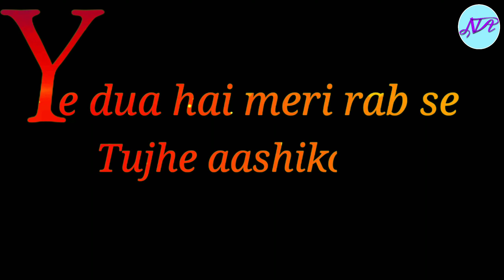Meri_Aashiqui_Song_|_Rochak_Kohli whatsapp status black background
Don't forget share the video